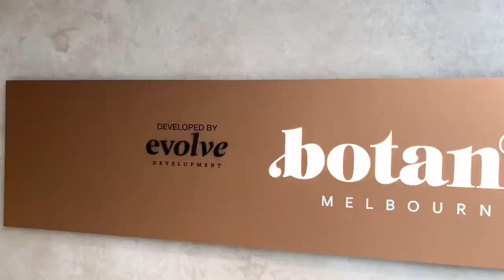Botanic apartment, southbank